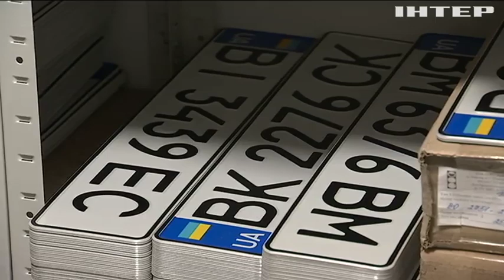В Україні запроваджують електронні посвідчення водія